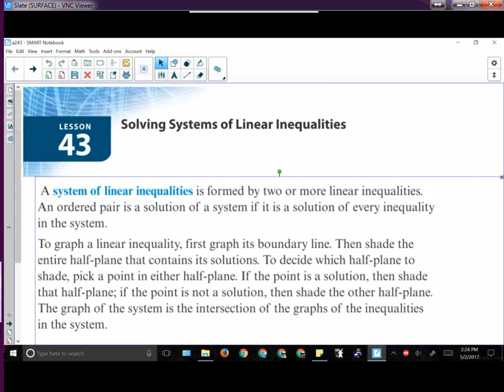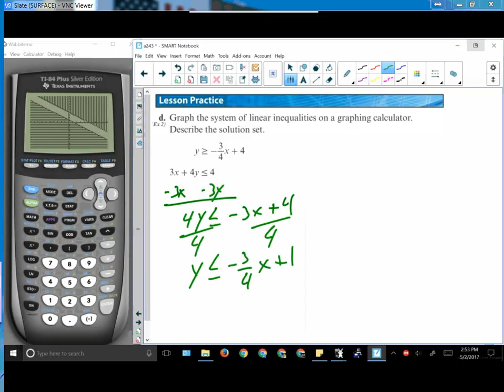May02 0301 a2 43